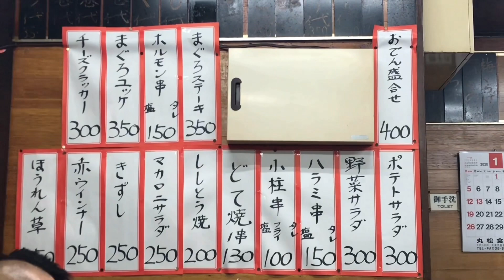【梯子酒⑧京橋】京屋ミヨシ正宗 焼酎の濃さにビックリ！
2020/02/28に公開
『京屋酒店』

住所
大阪府大阪市都島区東野田町3-4-15

定休日
日曜日

営業時間
12:00〜23:00